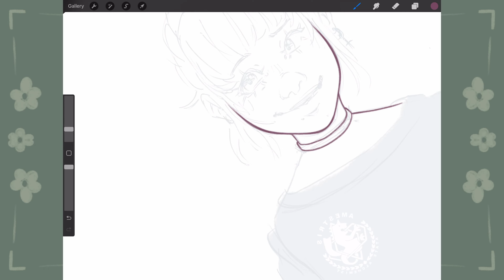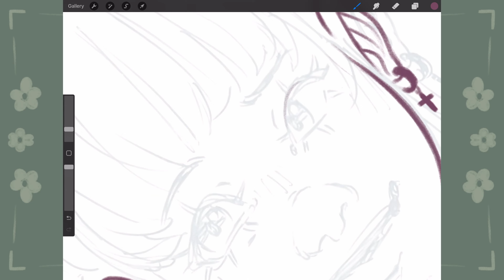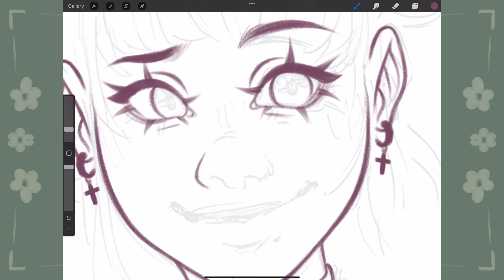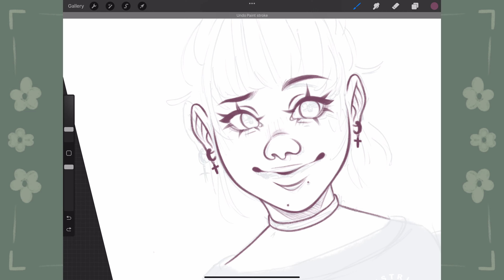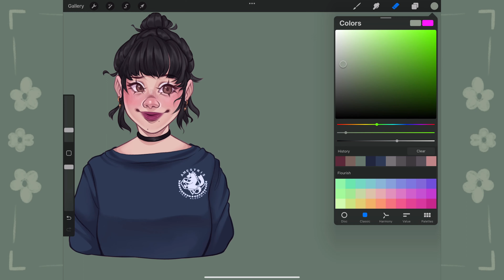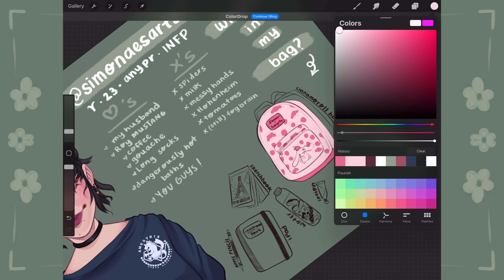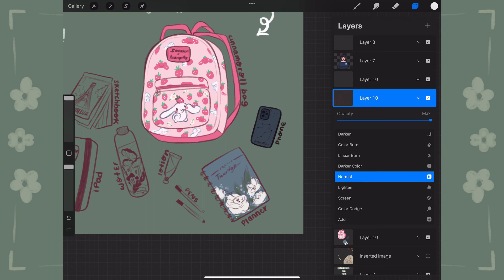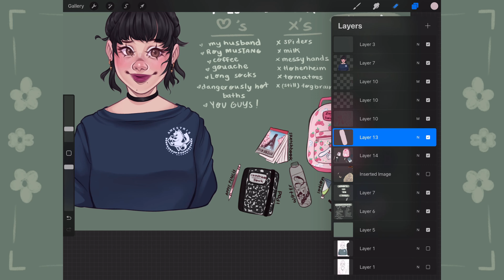Meet The Artist 2023 ! | New Years Goals, Soup, and Planning! ✏️📓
A lot of things happened in 2022, and I have a lot of things planned for 2023! What are some of your goals for the new year?

🎆If you like my art and want to see more you can follow me over on instagram here:

🎆If you want to catch my live streams you can check me out over at
for art and gaming content!